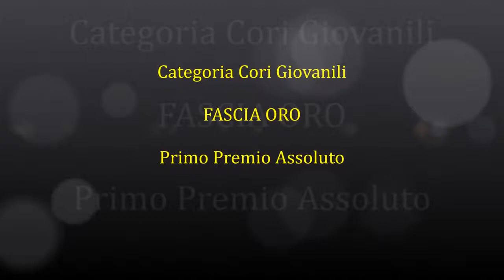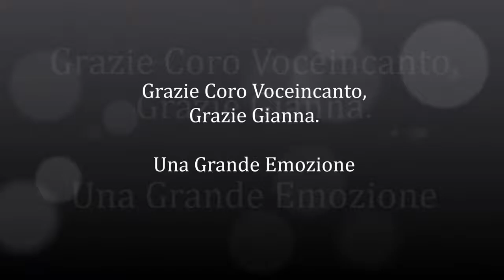Il coro aretino "Voceincanto" torna da Grado con tre fasce d'oro